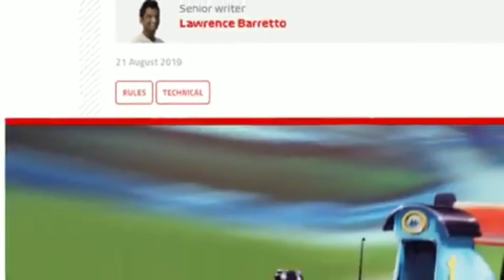F1 Memes I Would Like to See when I am Free | F1 Meme Completion | Part-8